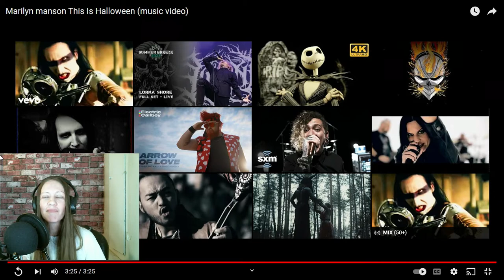Marilyn Manson - This Is Halloween - Reaction